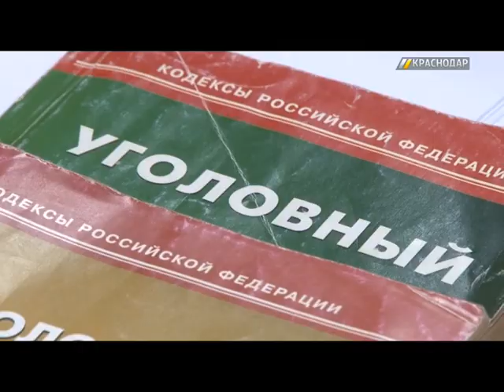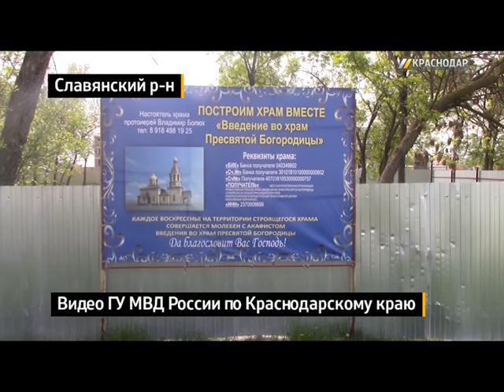«Место происшествия». Выпуск от 4.05.18